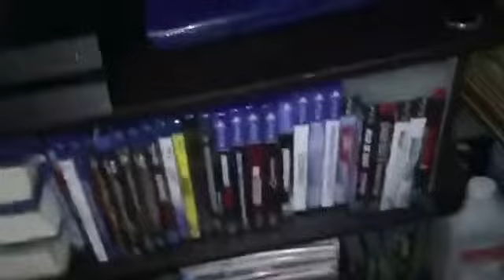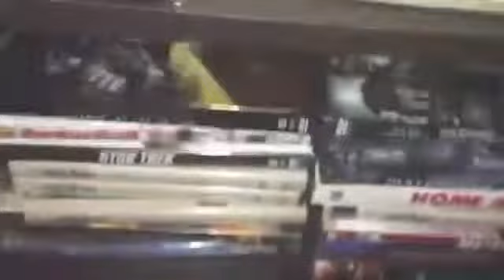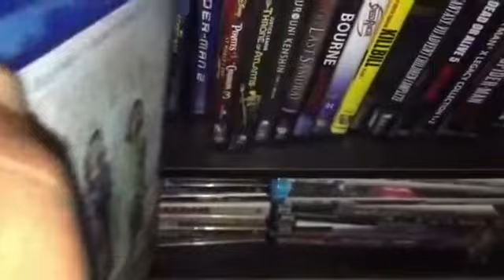Mi Set Up de consolas juegos películas y mas cosas de Lucas Vader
Nuevo video en donde muestro mi set up de juegos y consolas